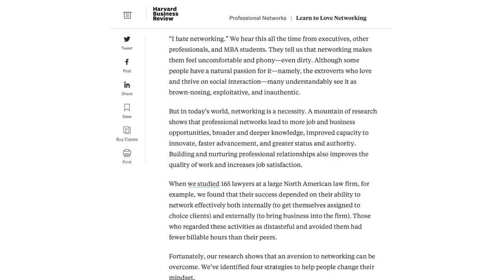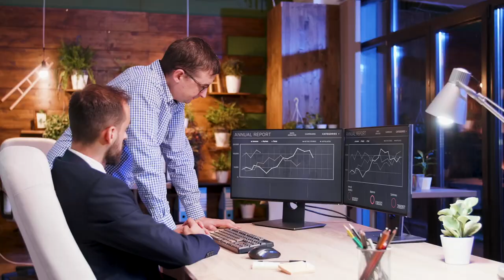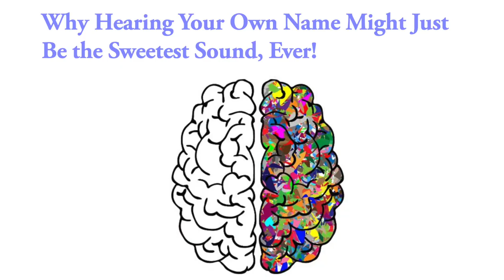10 Networking Skills You Need To Succeed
Networking is critical to success in the business world. If you want to succeed in business, finance, or entrepreneurship, you will need to successfully build and utilize your network. In this video, I outline 10 attributes that successful networkers have. If you adopt these attributes, you will be more successful in your career and get paid more.

0:00 Why Networking Is Important
1:03 Why Pro Football Players Don't Look Nervous
1:49 The Golden Rule
4:14 Lululemon?
4:56 Tactical Positions
5:43 This will impact people one way or another so make it good
6:34 Prepare With Variety
7:57 People's Favorite Word
8:46 Offer to Help
9:24 Short Term After the Event
10:08 Let Seeds Grow
11:20 Conclusion

Thank you to Dark Parodies for the Dun-Dun-Duuun Sound Effect!